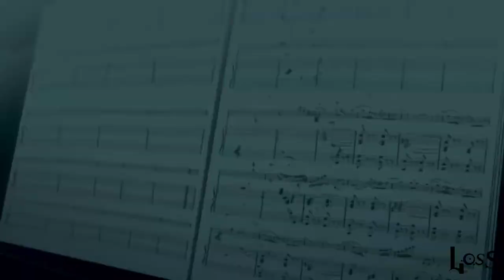The Light, Loss - Official video | DyMM Group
New video by Loss, The light will be release in oct, 22nd